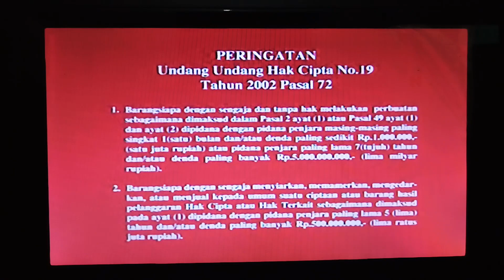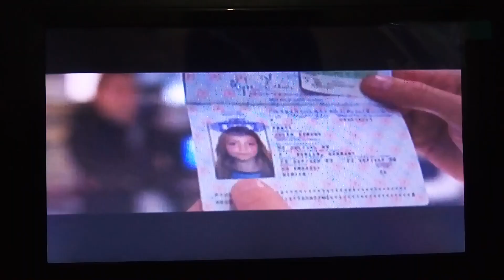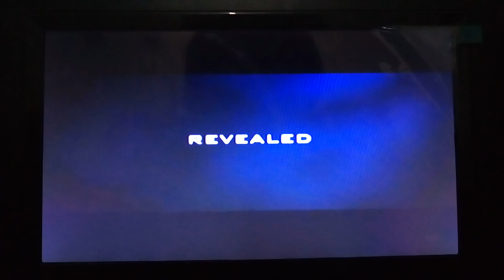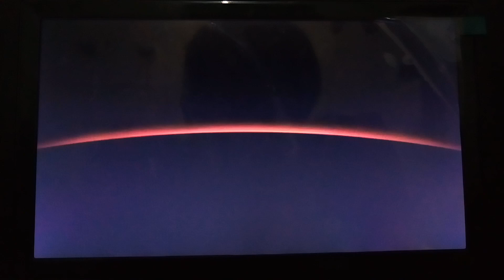Opening to Cinderella Man 2005 VCD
Here's the Order:
1.Warning Screen
2.Now Available Screen
3.Flightplan Trailer
4.Coming Soon Screen
5.The Chronicles of Narnia: The Lion, The Witch, and The Wardrobe Trailer
6.Disc Info Screen
7.Touchstone Home Entertainment Logo
8.Miramax Home Entertainment Logo
9.Touchstone Pictures Logo
10.Universal Pictures Logo
11.Miramax Films Logo
12.Imagine Entertainment Logo